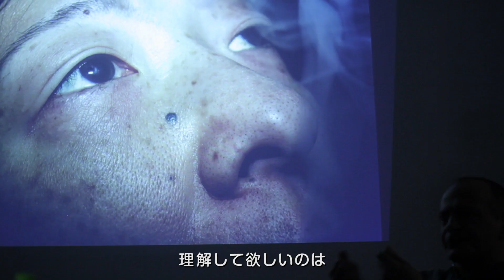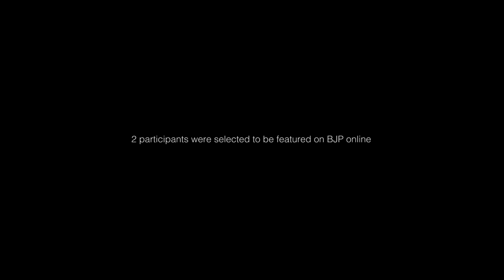Magnum Workshop in Tokyo 2014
Magnum Photography Workshop in Tokyo 2014

Led by Magnum photographers Antoine d'Agata and Jacob Aue Sobol and held at the Tokyo Institute of Photography (T.I.P).
Mar 19 - Mar 23 2014

Video Produced, Filmed & Edited
by Bahag
Japanese Sub-title: Rui Hosono